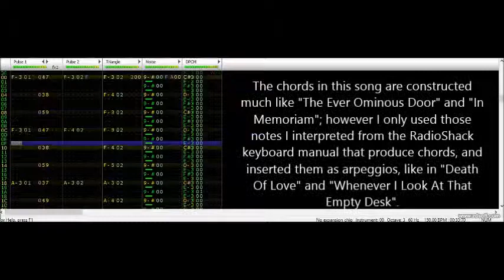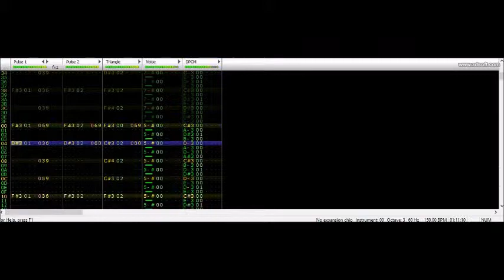Starring John Madden (!) As Red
At last, the final battle is close at hand. A classic struggle between good and evil... a grueling fight to the finish... a... a...

Hey, WAIT a minute, why does he have John Madden for a head?